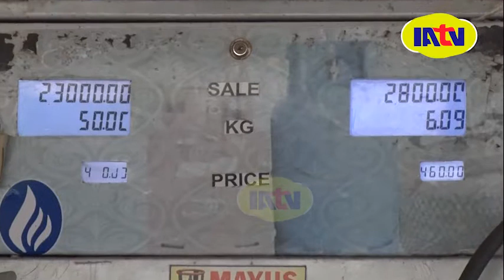IBADAN RESIDENTS GRAON AS COOKING GAS PRICE SKYROCKET